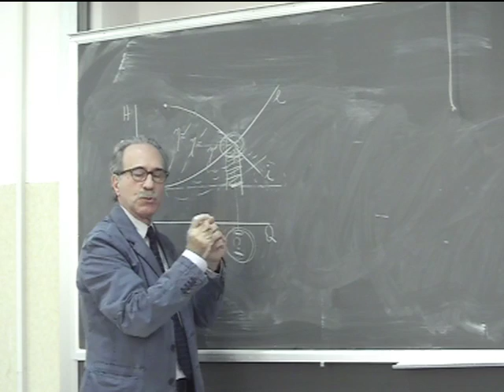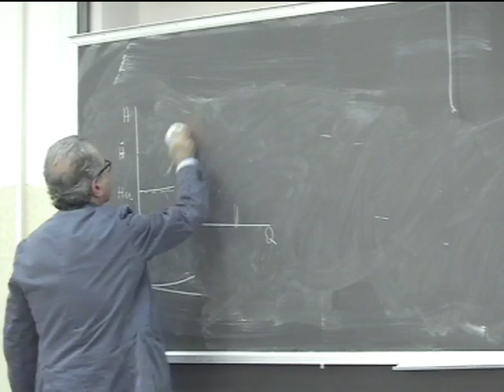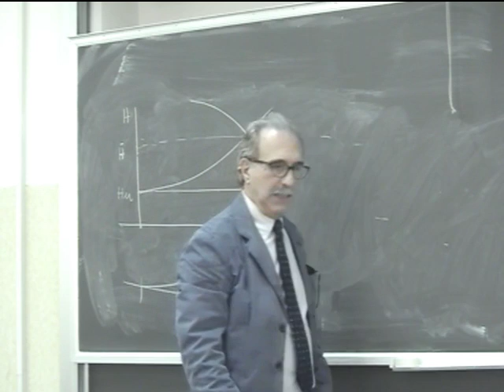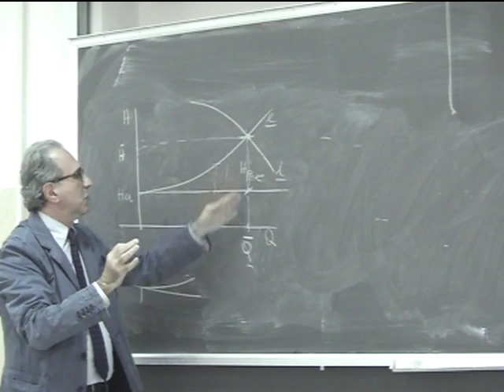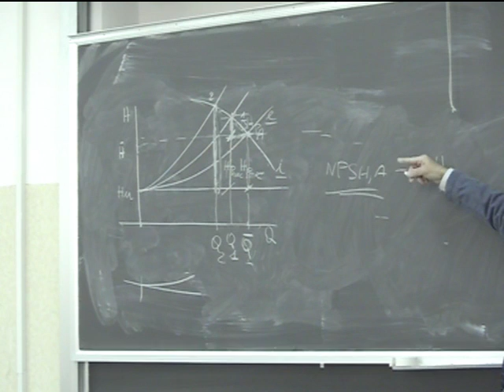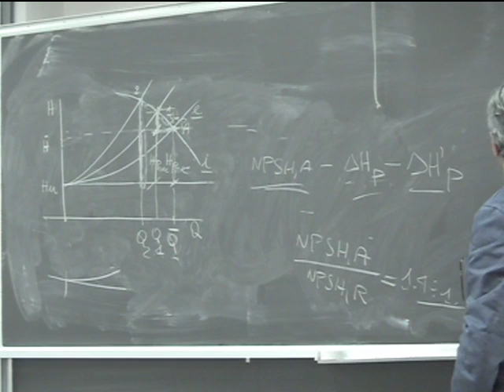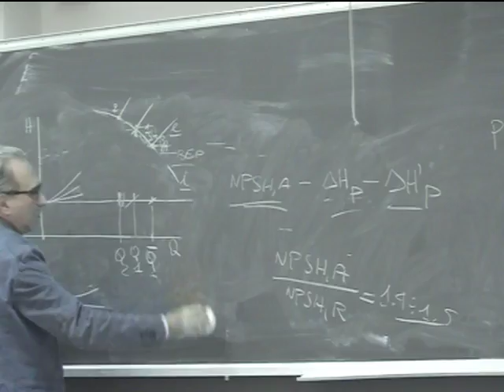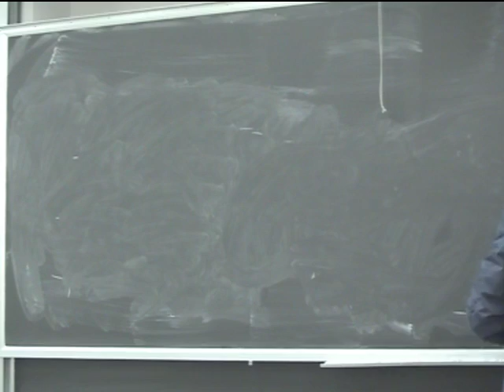Lezione 41b Macchine e sistemi energetici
Altezza massima di aspirazione di una pompa dinamica